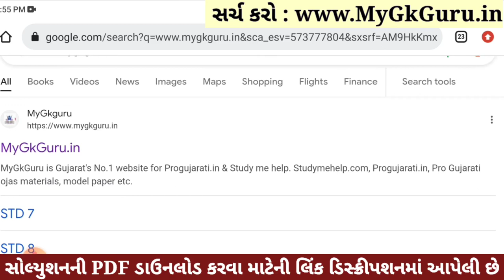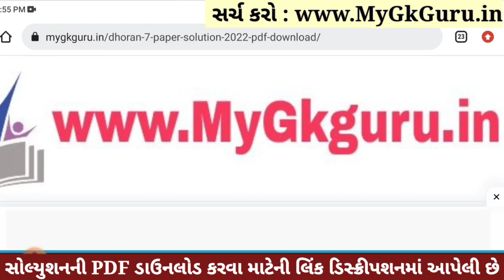Dhoran 7 Sanskrit Paper Solution 2023 STD 7, Std 7 Sanskrit Paper Solution 2023 80 Marks, 4 November